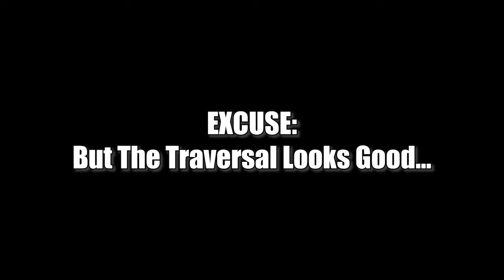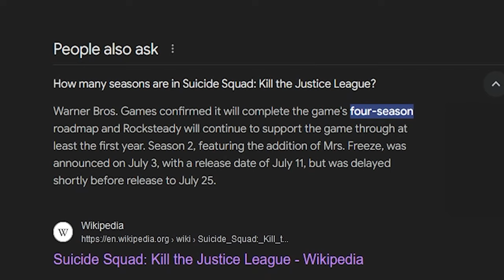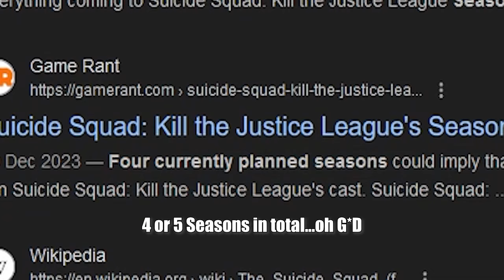Sweet Baby Makes Suicide Squad Lame and Gay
Rocksteady is poisoned by the Sweet Baby Inc. toxin, making their characters lame and gay.

I saw a 5-second clip of gameplay online of Mrs Freeze and the 5 people who play SSKTJL are defending it because they saw some ICE.

Anyway, if you're unfamiliar with my channel, I make memes, and this one may be a bit too hard, in my opinion, but entertaining.

That Joker Clip was from CJR Gaming
Suicide Squad: Kill The Justice League - The Joker Free Roam Gameplay (4K 60FPS)